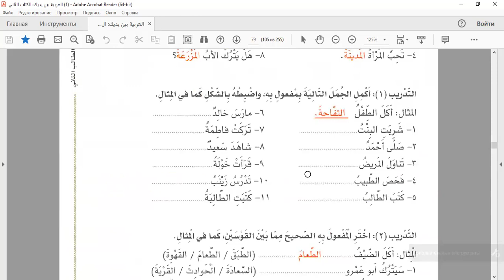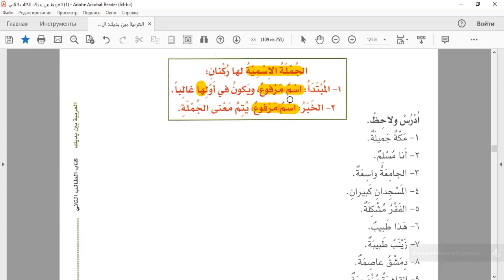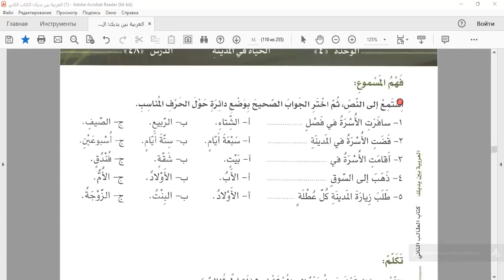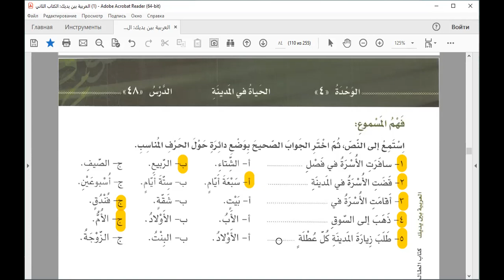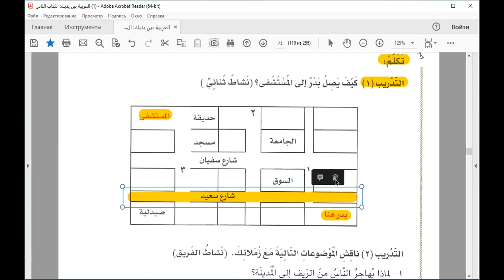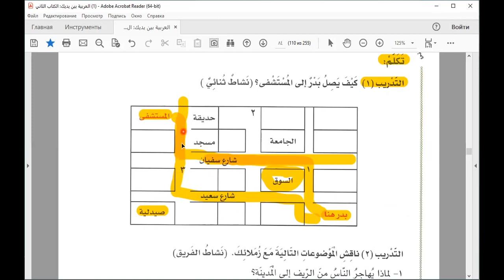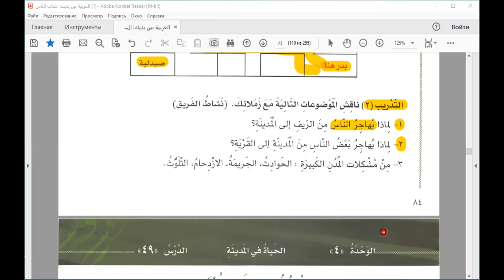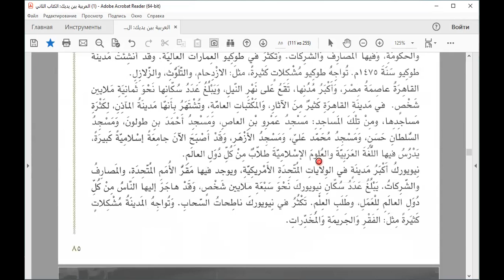العربية بين يديك الكتاب 2 الج 1 الوحدة 4 \46-48